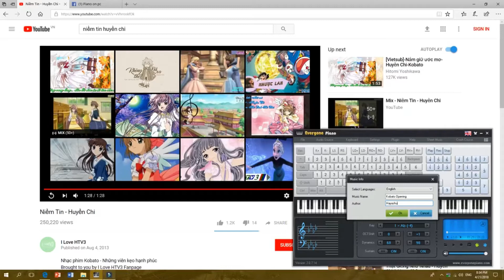♪ Kobato Opening Song - Piano Cover with Everyone Piano / Piano Tutorial ♪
★ Song : Kobato Opening Song
★ Original Vocal : ???
★ Edited / Cover by : Hayashi Noridomi